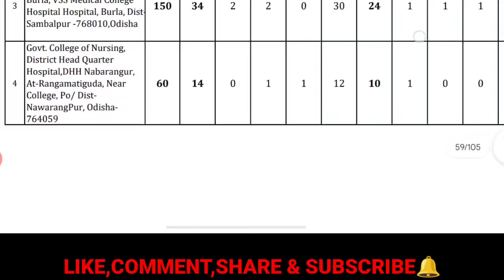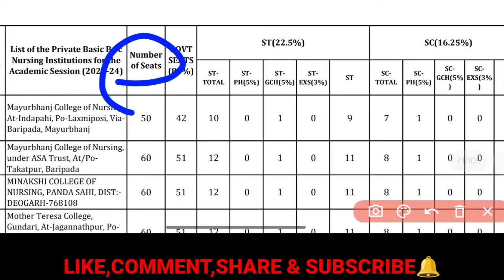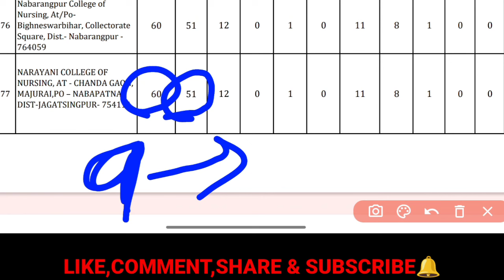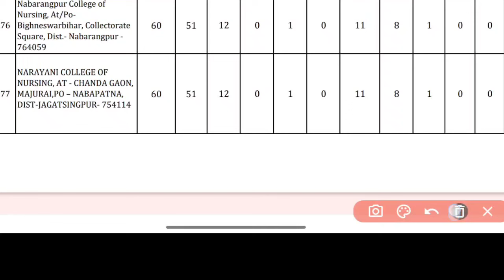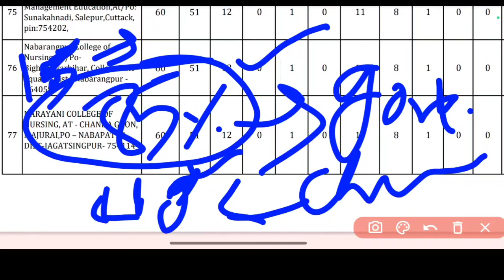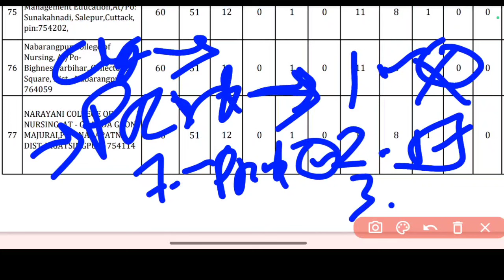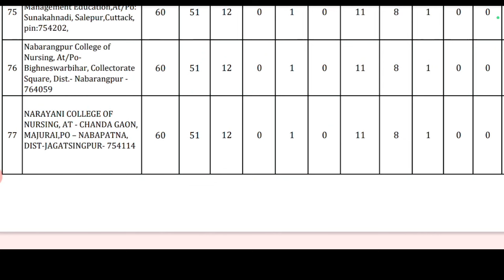NURSING 85% GOVT QUOTA SEAT MEANS❓PRVT CLG SELECTION PROCESS❓ODISHA NURSING ADMISSION▶️ALL COURSE.